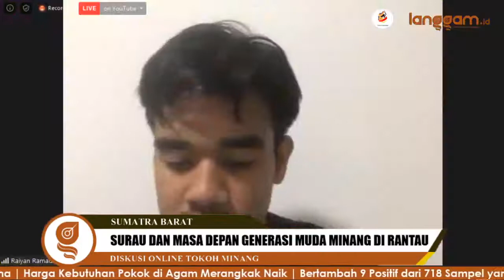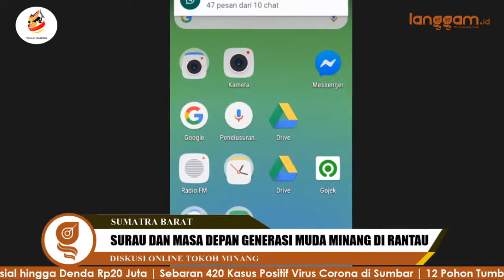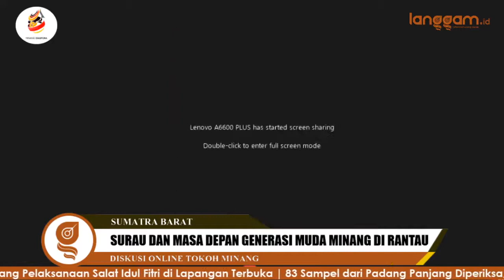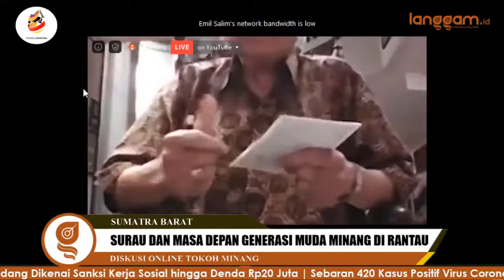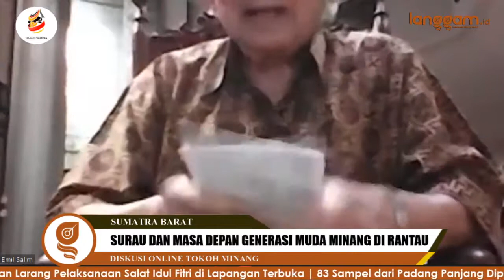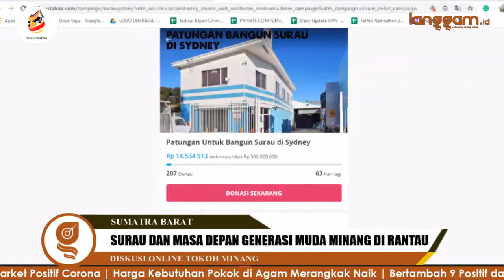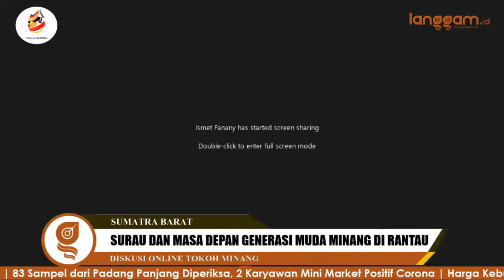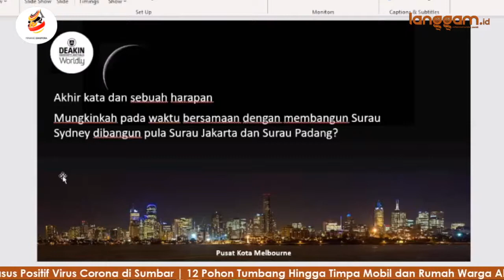Dialog Internasional : Surau dan Masa Depan Generasi Muda Minang di Rantau